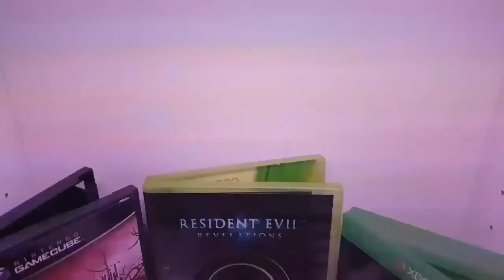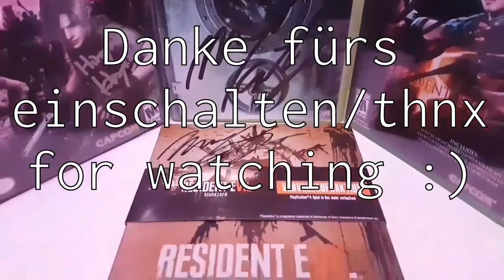Resident Evil Sammlung / Collection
Ger.:
Hier ist ein Teil meiner Resident Evil Sammlung.

Eng.:
Part of my Resident Evil Collection

***Statuen / Statues***

•Gaya Entertainment: Tyrant
•Gaya Entertainment: G. Birkin
•Hollywood Collectibles: Tyrant

***Figuren von Hot Toys / Hot Toys figures***

Resident Evil 4 Serie
•Leon Scott Kennedy - Regular / Leather Jacket Version
•Ada Wong

Resident Evil 5 Serie
•Jill Valentine - BSAA Version
•Jill Valentine -  Battlesuit Version
•Albert Wesker - Midnight Version
•Chris Redfield - BSAA Version
•Sheva Alomar - BSAA Version

***Spiele signiert / Games signed***

GameCube
•Resident Evil 4 (Hiroyuki Kobayashi)

XBox 360
•Resident Evil: Revelations  (Masachika Kawata)

XBox One:
•Resident Evil 5 (Masachika Kawata)

PS4
• Steelbook - Resident Evil 7: Biohazard (Masachika Kawata, Kōshi Nakanishi)

***Spiele/Games***

PSX
•Biohazard
•Biohazard 2

Sega Saturn
•Biohazard

PS4
•Resident Evil 7: Biohazard
•Resident Evil 7: Biohazard Steelbook

***Collectors Edition***
•Biohazard Remaster Collectors Edition
•Resident Evil 7: Biohazard EU Collectors Edition

***Merchandise***
•Resident Evil 7 Biohazard 4D Kerze / Candle
•Resident Evil 7 Biohazard Brotbox /Lunchbox + Celebration TShirt.